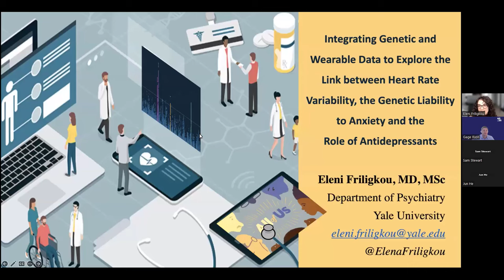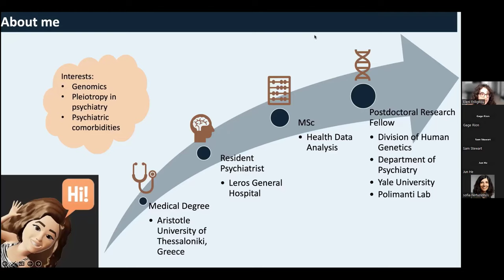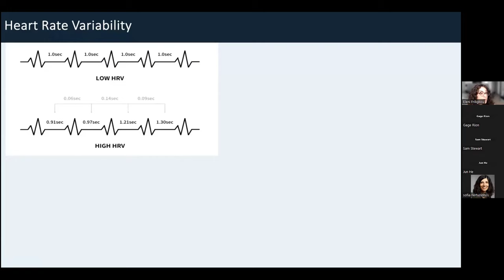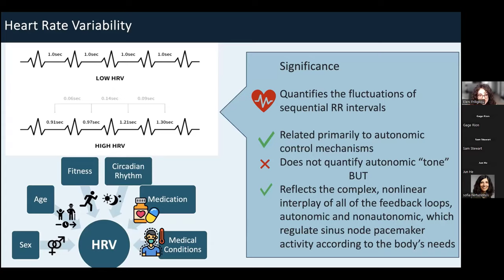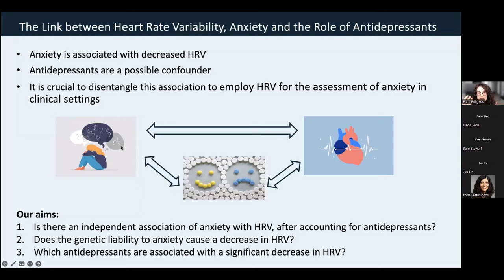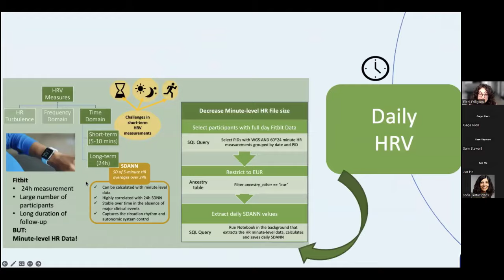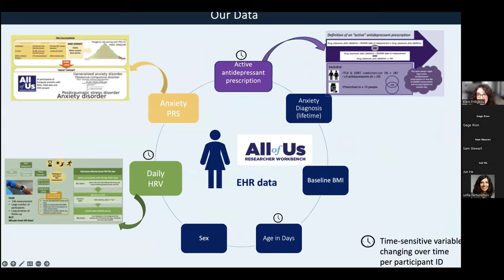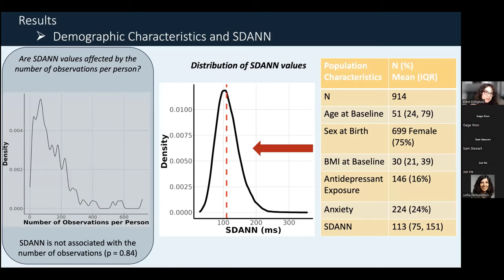Researcher Presentation: Dr. Eleni Friligkou | Office Hours 9.22.23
Welcome to another session of our Researcher Presentation series during Office Hours!

These recordings highlight the research utilizing the All of Us dataset in the All of Us Researcher Workbench.

In this video, our team is joined by Eleni Friligkou, M.D., MSc from the Department of Psychiatry at Yale University.

Dr. Friligkou presents their research using All of Us data, titled “Integrating Genetic and Wearable Data to Explore the Link between Heart Rate Variability, the Genetic Liability to Anxiety and the Role of Antidepressants.”